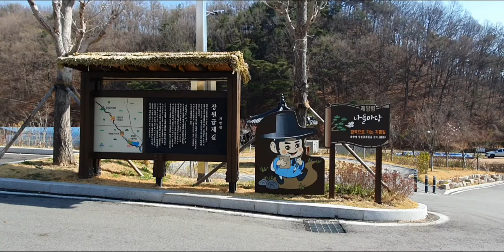[220334] 경북김천 직지문화공원14 봄나들이 시간여행 1분 하이라이트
경북김천 직지문화공원 봄나들이 시간여행 하이라이트
대한민국 경상북도 김천시
Gyeongbuk Gimcheon Jikji Culture Park Spring Outing Time Travel Highlights
Gimcheon-si, Gyeongsangbuk-do, Republic of Korea